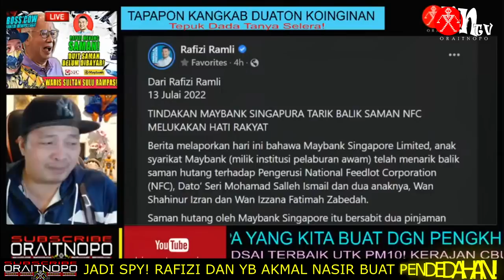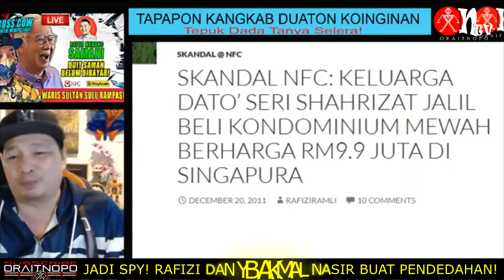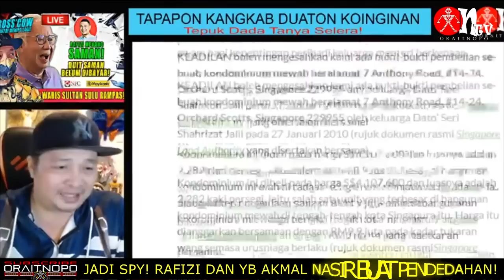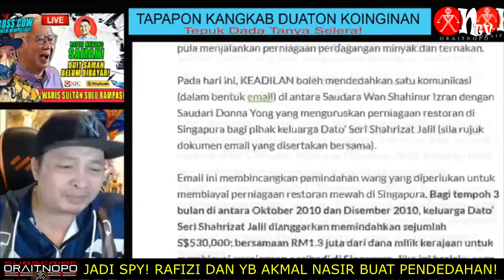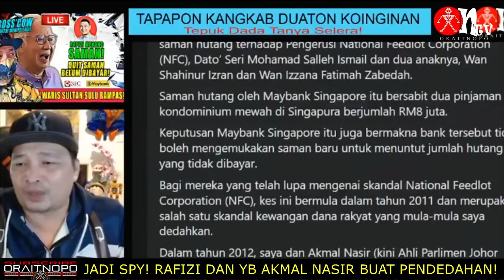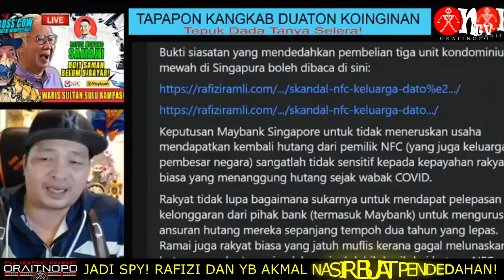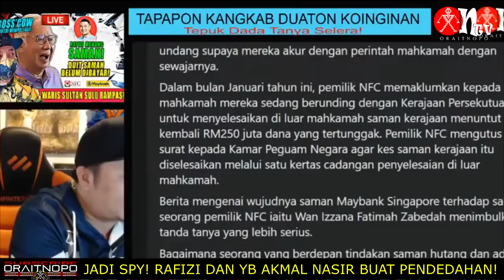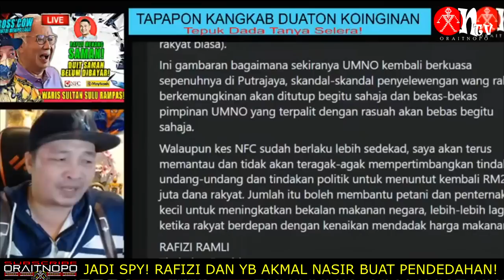JADI SPY BONGKAR! RAFIZI RAMLI DAN YB AKMAL NASIR!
Dalam tahun 2012, saya dan Akmal Nasir (kini Ahli Parlimen Johor Baharu) menyamar sebagai pelanggan di restoran mewah milik NFC di Singapura untuk menjejaki kondominium-kondominium mewah yang dipercayai dibeli menggunakan dana awam. Kes NFC menjadi hangat memandangkan sejumlah RM250 juta diperuntukkan kepada syarikat milik keluarga Tan Sri Shahrizat Jalil (ketika itu Ketua Wanita Umno dan menteri persekutuan) untuk membina industri ternakan lembu tetapi berakhir dengan kegagalan. Sebahagian dana awam itu sebaliknya digunakan untuk membeli kondominium mewah di Malaysia dan Singapura.

Sumber Berita
FB Rafizi Ramli